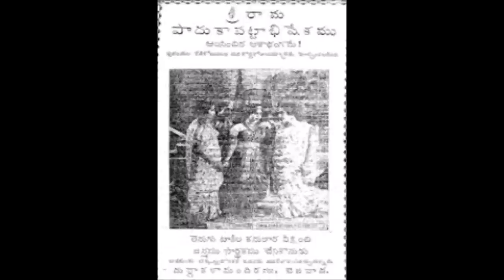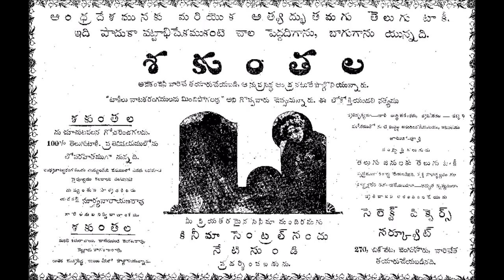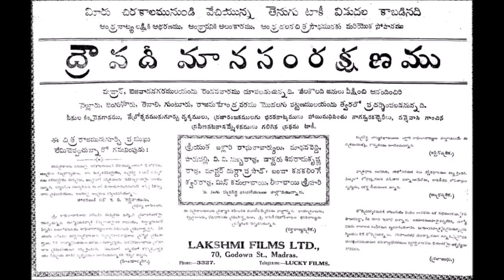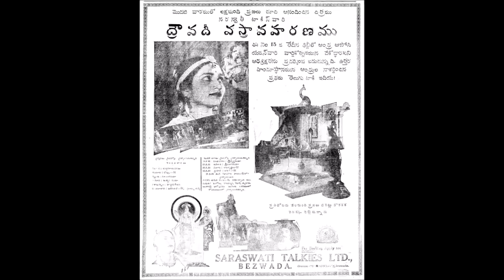Yadavalli Suryanarayana | తెలుగు సినిమాల్లో మొట్టమొదటి శ్రీరాముడు - యడవల్లి సూర్యనారాయణ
Yadavalli Suryanarayana was a super star, 100 years ago,  on Telugu Stage. He was the one who acted as very first time as Sri Rama in Telugu Movies. He was also first Dushyantha , first Duryodhana in Telgu Movies. KiranPrabha narrates the brief life sketch of Yadavalli Suryanarayana Garu in this short talk show.